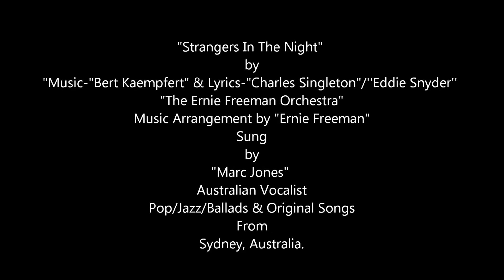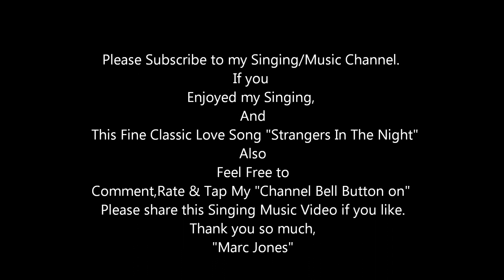Marc Jones Sings 'Strangers in the Night' - Bert Kaempfert "Ernie Freeman Orchestra' [Frank Sinatra]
Marc Jones Sings "Stranger in the Night" by Bert Kaempfert
"The Ernie Freeman Orchestra" [Frank Sinatra] [Copyrights Protected
Hello [New Subscribers] and [Old Subscribers] Please Only Subscribe to my Singing Music Channel, if you like my Singing Music Content. [Do not Subscribe] to my [Singing Music Channel] Them [Unsubscribe to my Channel] When I [Subscribe to your Terrific Channel] I will always stay [Subscribed to your Great Channel] I will [Comment] when I get the [Chance to Comment] or [Let me Know] you have a [New Video] Its hard to keep up with every ones content as you all know. So [Please don't [Unsubscribe] if I don't [Comment right away on your New or Old video content. I will visit your Channel eventually ...and comment on a New or Past video of yours. Many Thanks for your [Understanding] Your Friendship means a lot to Me : ) Kind Regards, Marc Jones, Australian Vocalist in L.A. U.S.A. : )

 Note:
This is only My Vocal Song Demo Recording being use on You Tube.
Its not being sold. "Vocal Demo Only" on You Tube/Google.

"Time Stamp"
   0:00 - Introduction
   0:15 - Marc Jones Sings Strangers in the Night
   0:30 - Please Subscribe to Marc Jones Singing Music videos
   0:45 - Please Subscribe to his glennmach Channel
   1:00 - A Frank Sinatra Classic
   1:15 - Composer - Bert Kaempfert
   1:30 - The Ernie Freeman Orchestra Arrangement by Ernie Freeman
   1:45 - Thanks for Listening and Please Subscribe to my glennmach Channel

Marc Jones is an Australian Singer in the styles of Pop,Jazz, Ballad,Original Songs. He started singing at the age of 4 perfect pitch and took vocal lessons at the age of 16 Originally from Sydney, Australia. Marc was influenced by Singer Music Recording Artist such as Frank Sinatra, Jack Jones, Tony Bennett, Matt Monro, Nat King Cole, Vic Damone, Robert Goulet, Jerry Vale, etc ... Marc traveled to the U.S.A. to try his luck in pursing a Singing Music Performing Recording career, in hoping to land a Recording Contract with a Major Record Label in the U.S.A. or an International Record Label in Europe. Marc is also interested to lend his Vocal Talent, to work with Songwriters, Record Producers, Television, Commercial Jingles,Motion Pictures Music themes. Animations. Marc Jones vocal range, a Smooth Rich Baritone. Marc has been compared mostly to Singers such as Jack Jones & Vic Damone by People in the Music Business and Music Critics and Radio Presenters : ) Marc Jones Singing Music Recording Samples - has been played Live on "Radio Stations" in the U.S.A. Also in Europe -The United Kingdom,Scotland,Ireland,Germany,France & Belgium, If you like Marc's Vocal Talent, and the styles he sings, and any Original songs he has recorded : ) feel free to contact Marc at his You Tube Channel, Face Book, Twitter or Reverbnation page, Many Thanks for listening and please "Subscribe" to Marc Jones Singing Music Film Channel, Many Thanks Again, Kind Regards, Marc Jones, Australian Vocalist - Pop/Jazz/Ballad & Original Songs in Los Angeles, U.S.A. From Sydney, Australia.